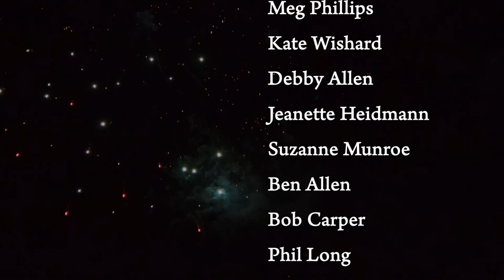JCC | See That Star